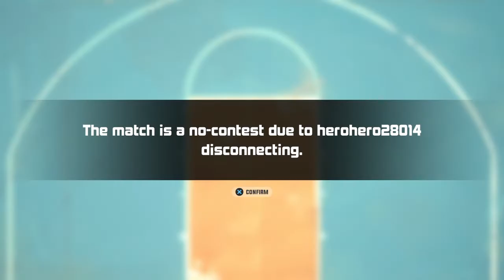3on3 Freestyle gameplay